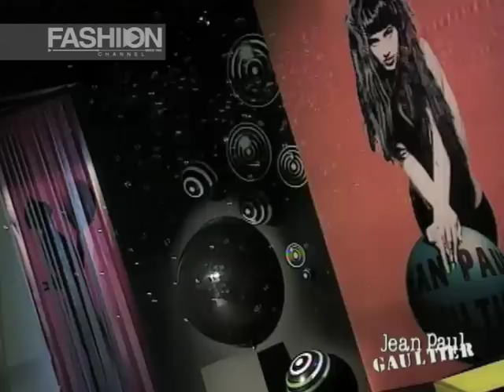JEAN PAUL GAULTIER Fall Winter 1996 1997 Paris - Fashion Channel